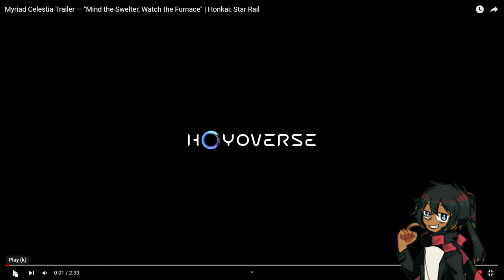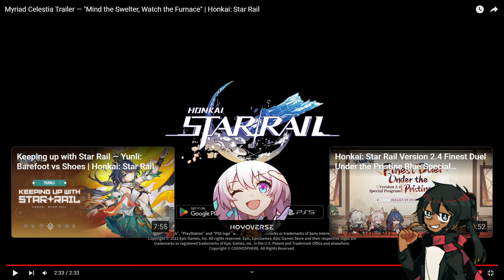Reaction to Yunli Myriad Celestia Trailer | Honkai: Star Rail